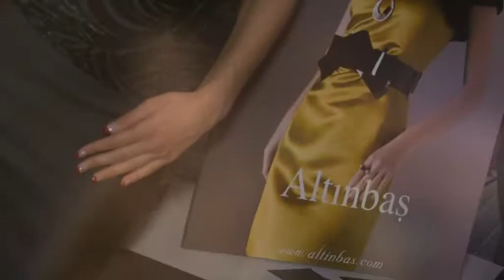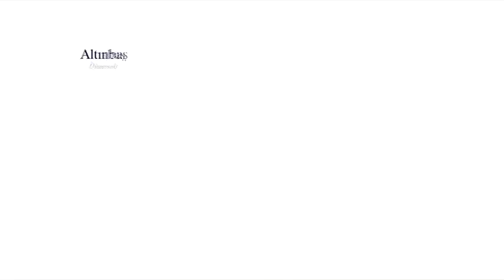Презентация на диамантена колекция Altinbas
Презентация на новите три диамантени колекции на Altinbas
Организатор - Модна агенция VIP Fashion Group
Модели - VIP Fashion Group